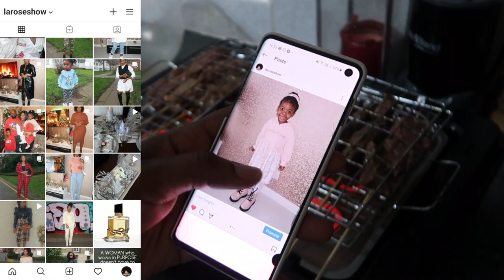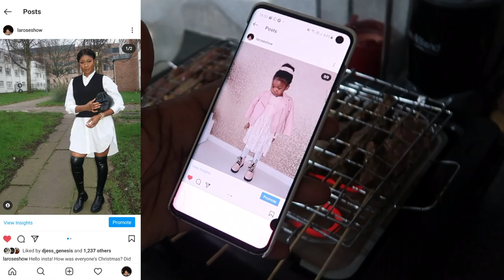Une Journée Chez moi | Recette, comment préparer les kamundele et pondu